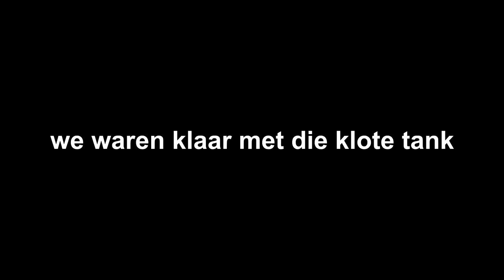HIJ ONTKENDE DEZE ZUIGZOEN!